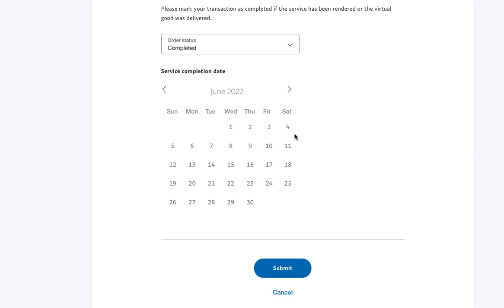PayPal's Endless Loop won't allow you to confirm services.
You cannot confirm a transaction in their app, and you can't do it online.   They sit on your money intentionally to pad their bank account and collect your interest.